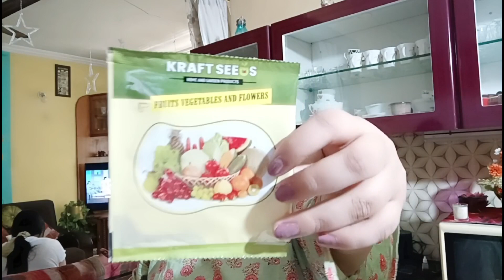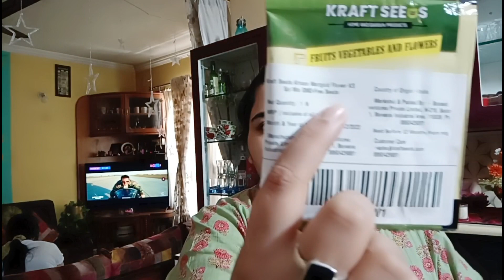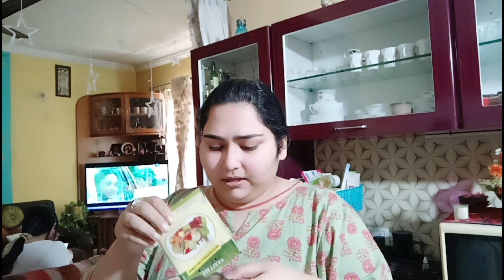आज का VLOG पतिदेव की चुग़ली के नाम🤫😜|indian mom full day busy routine